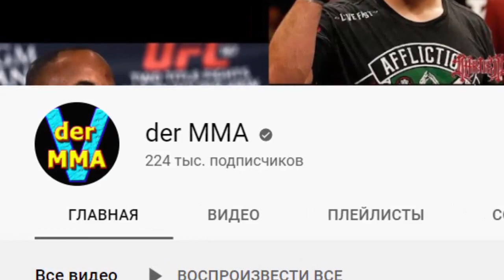Давить ДАГЕСТАНЦА ТАНКОМ, решили ЯПОНЦЫ! Но ДАГЕСТАНЕЦ вытащил КУМУЛЯТИВНЫЕ снаряды! Японцы в ШОКЕ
15 июня 2001 год. Япония, Йокагама.
Организация Rings организовывает турнир - World Title Series 2. На котором участвуют такие топовые бойцы как: Цуйоши Косака, Рикардо Арона, Михаил Илюхин, Ренато Собрал и другие.
В одном из поединков этого турнира выясняли кто из них лучше, дагестанский боец Бозигит Атаев и Мейнард Маркум, боец которого японцы прозвали танком за его боевой характер постоянно наступать на противника ...
И в данном поединке как только прозвучал гонг Макрум кинулся на Бозигита, но дагестанец не растерялся и разобрался с соперником менее чем за минуту...